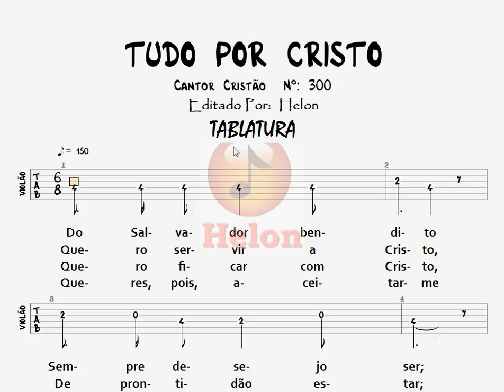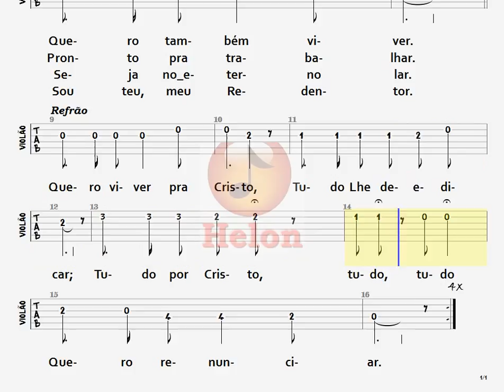300- TUDO POR CRISTO - TABLATURA